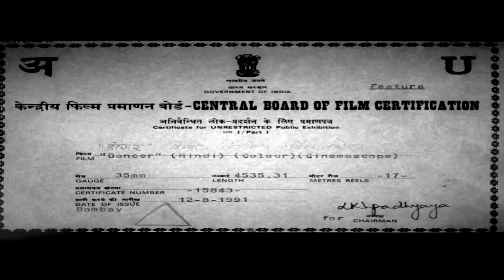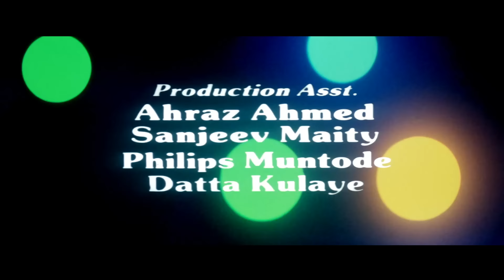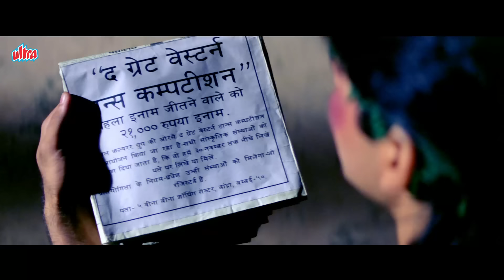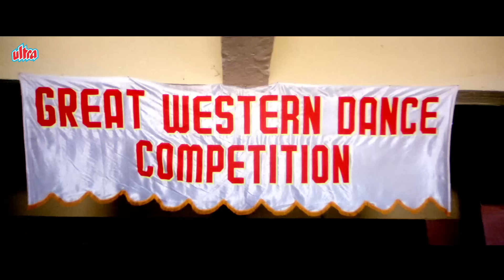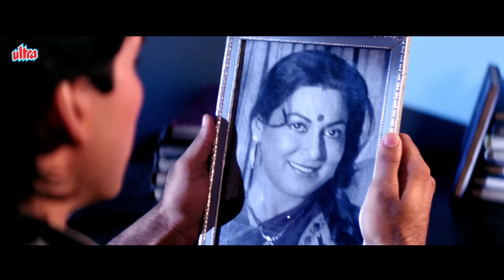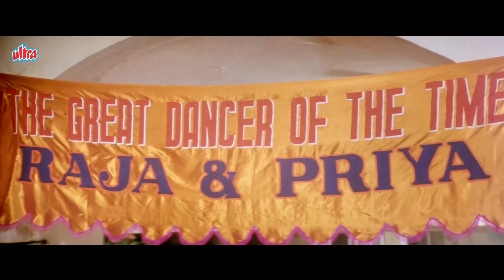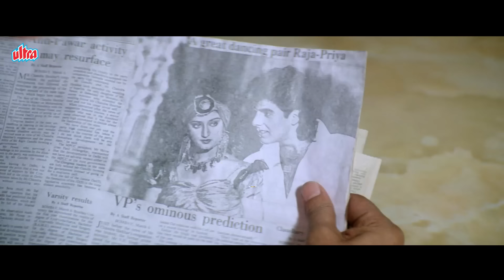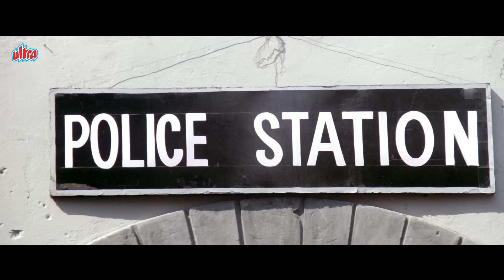Dancer (1991) Full Hindi Movie | Akshay Kumar | Mohini | 90s BLOCKBUSTER Bollywood Movies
Dancer is a 1991 Indian Bollywood film. It stars Akshay Kumar, Mohini, Kirti Singh in lead roles. The music was composed by Anand-Milind.

Plot : Raja's mother is falsely imprisoned for his father's murder. After she is released from prison, she realises Raja is in love with the daughter of the man who is responsible for their misery.

Credits -
Cast:  Akshay Kumar, Lakshmikant Berde, Mohini, Kirti Singh, Mohnish Bahl, Dalip Tahil
Director: Kishore Vyas
Producer: Rajkumar Ludhani

Watch All Your Mannchaha Movies -
- 🤣😆 Bollywood Comedy Movies 🤣😆 ~ All Superstars.